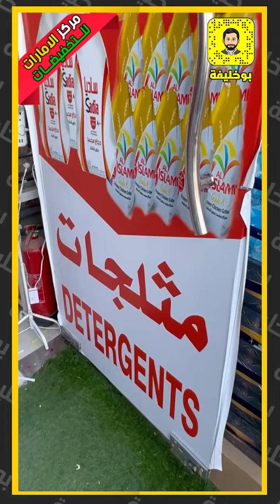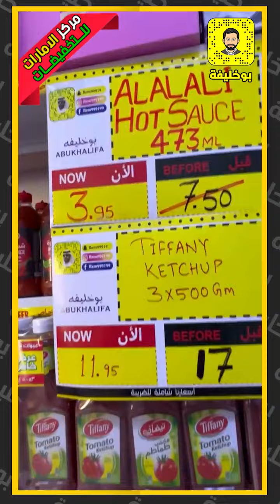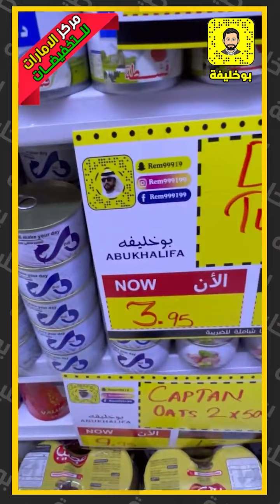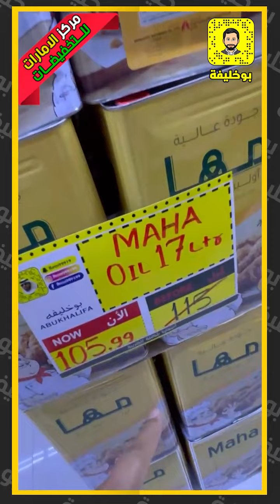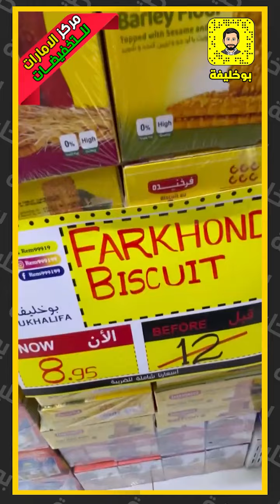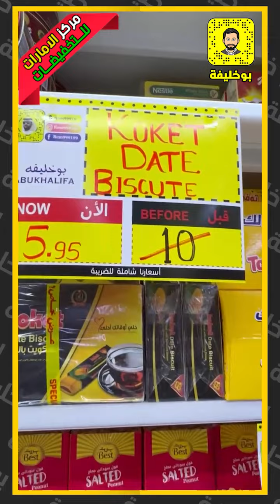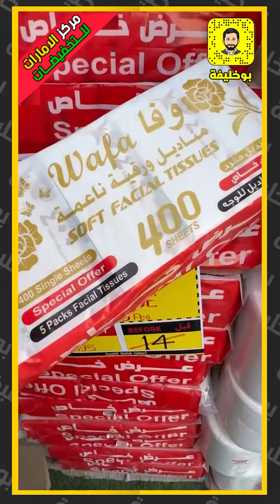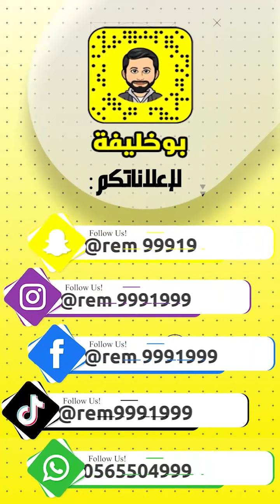مركز الامارات للتخفيضات - خصومات رهيبة جدا لغاية 13-3-2022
مركز الامارات للتخفيضات
افتتاح قسم الخضراوات والمثلجات
خصومات رهيبة جدا لغاية  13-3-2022
مزيرع - بالقرب من مدينة حتا